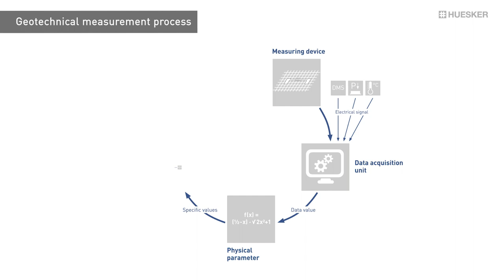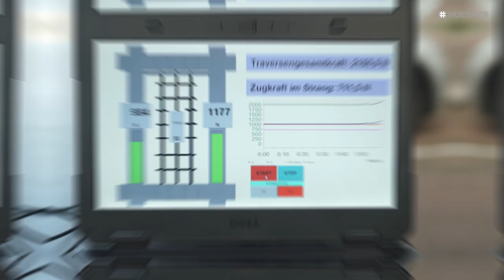HUESKER Measurement Technology Showcase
In this video you will see how geosynthetic building materials work with measurement technology and its many possible uses. See how the measurement process is done and how measurement works on a geogrid anchored sheet pile wall. Geosynthetic building materials with measurement technology enables short-term as well as long-term structural monitoring, verification of design models, etc. Enjoy the video.